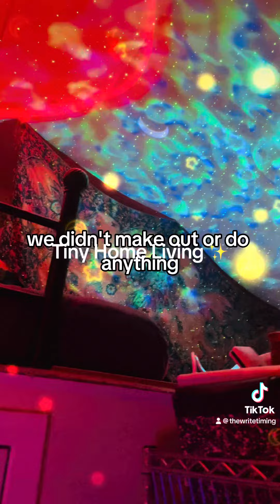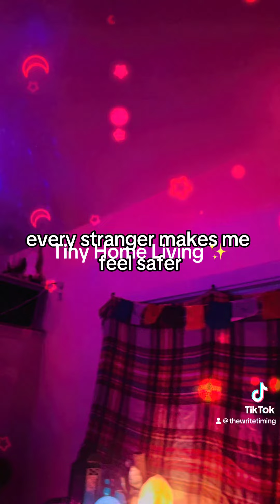Tiny Home Living